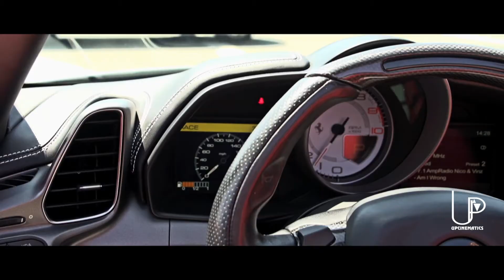UPCiNEMATICS | REEL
UPCiNEMATICS | REEL 2021

By  UPCINEMATICS